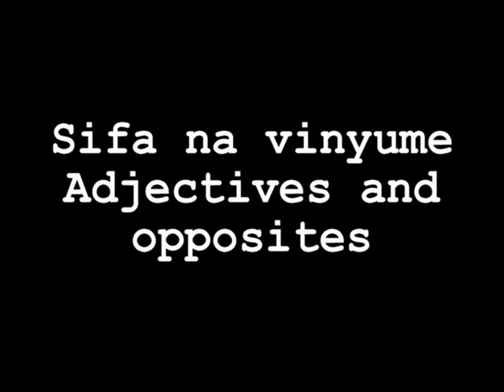Lugha ya Alama 01 (Jifunze alama)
Fahamu baadhi ya alama Muhimu.